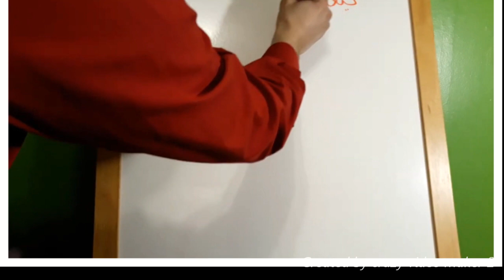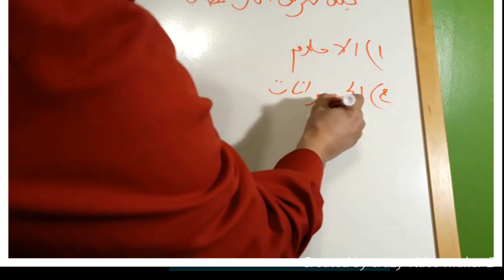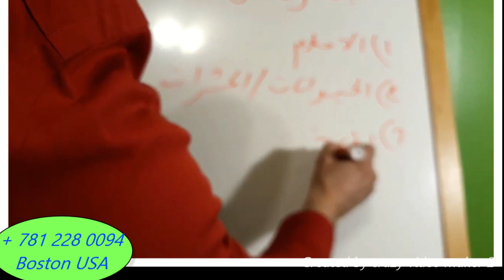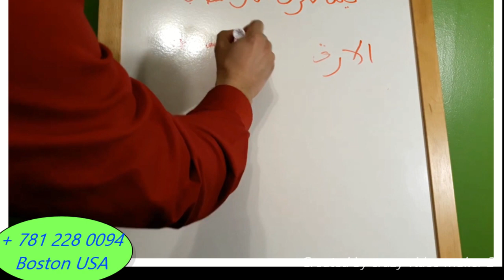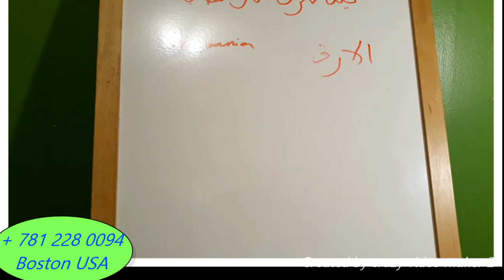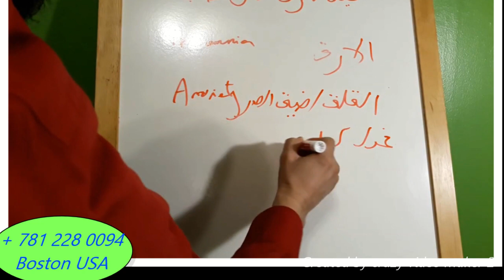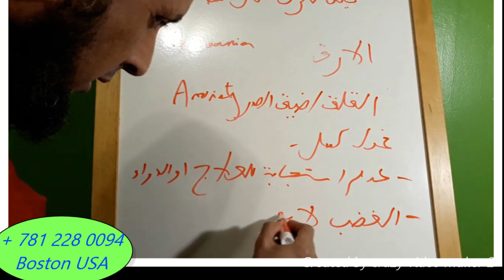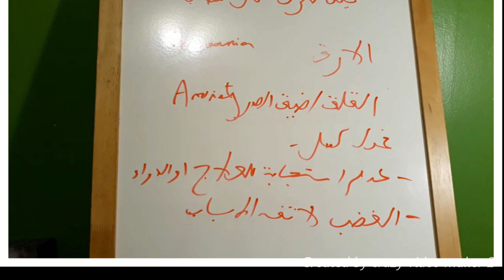كيف تعرف ان بك اصابة روحانية أو أذى من جن